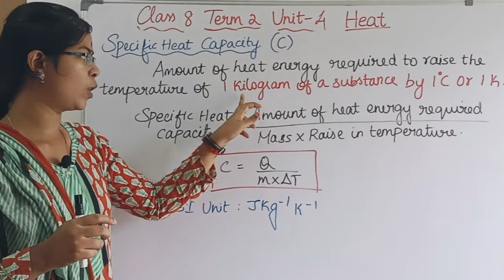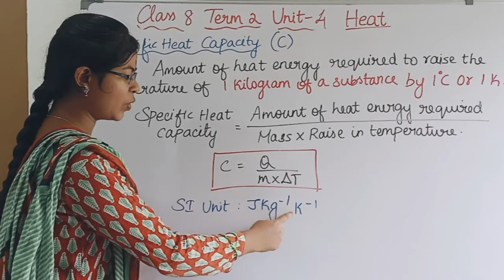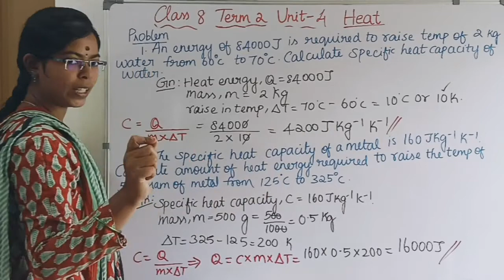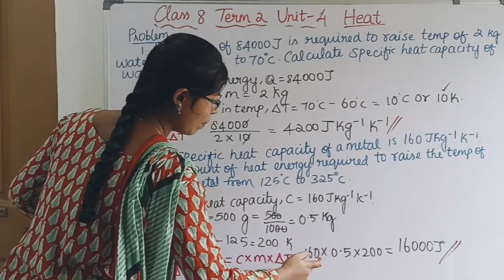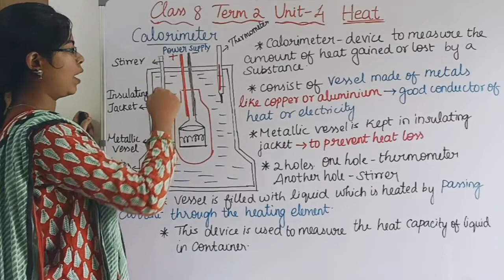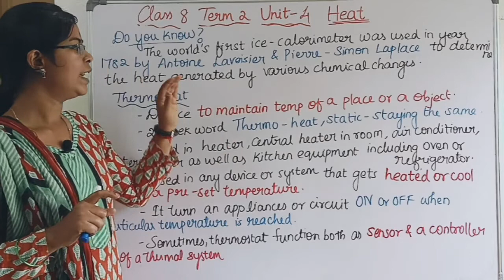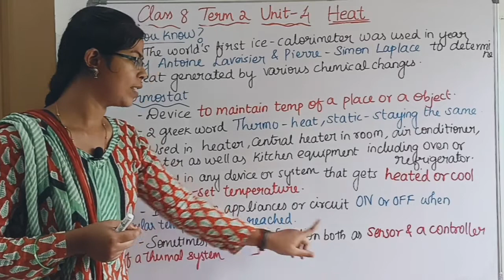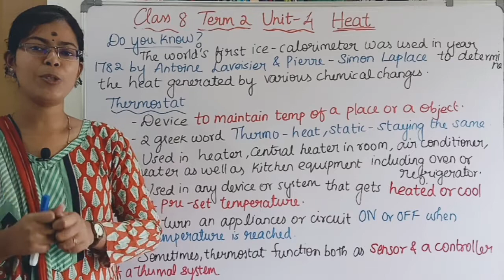Specific Heat Capacity, Calorimeter and Thermostat| Class 8 Term 2 Unit 4 Heat